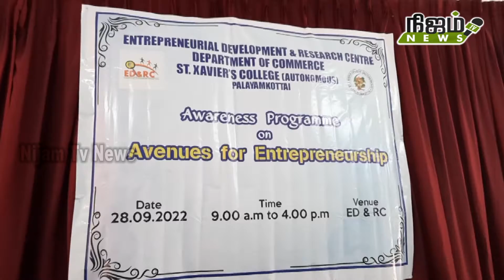பாளை சேவியர் கல்லூரி வணிகவியல் துறை சார்பில் விழிப்புணர்வு பயிற்சி முகாம்.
பாளை சேவியர் கல்லூரி வணிகவியல் துறை சார்பில் தொழில் முனைவோர் வளர்ச்சி மற்றும் ஆராய்ச்சி மையம் மூலம் ஒரு நாள் விழிப்புணர்வு பயிற்சி முகாம் கல்லூரியில் வைத்து நடைபெற்றது.தொழில் முனைவோர் மற்றும் ஆராய்ச்சி மன்ற செயலாளர் தாரணி வரவேற்புரை ஆற்றினார் சேவியர் கல்லூரி முதல்வர் அருட்தந்தை மரியதாஸ் தலைமை தாங்கினார். வணிகவியல் துறை தலைவர் முனைவர் ஆரோக்கியதாஸ் வாழ்த்துரை வழங்கினார். சிறப்பு விருந்தினராக திருநெல்வேலி மாவட்ட வேலை வாய்ப்பு மற்றும் பயிற்சித்துறை மண்டல இணை இயக்குனர் செல்வகுமார் கலந்து கொண்டு மாணவப் பருவத்தில் எவ்வாறு தொழில் முனைவோராக வர வேண்டும் என்ற தலைப்பிலும்,திருநெல்வேலி மாவட்ட தொழில் மையம் மேலாளர் சிவசங்கரன் கலந்து கொண்டு தொழில் முனைவோருக்கான திட்டங்கள் என்ற தலைப்பில் சிறப்புரையாற்றினர். கல்லூரி வணிகவியல் துறை முதலாம் ஆண்டு மாணவன் முகேஷ் நன்றி கூறினார்.விழாவிற்கான ஏற்பாடுகளை முனைவர் மகிமை அருள் இக்னேசியஸ் செய்திருந்தார்.